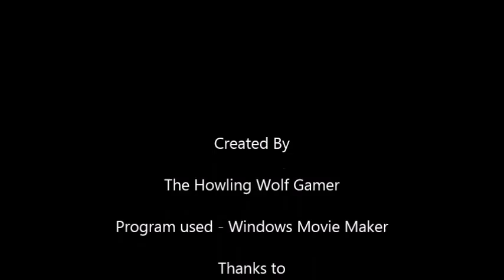Funny Felines Slideshow!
In this long awaited video, I show you the pictures of some funny cats. Please take intrest to the end of the video where the credits are played for extra information.
~The Howling Wolf Gamer